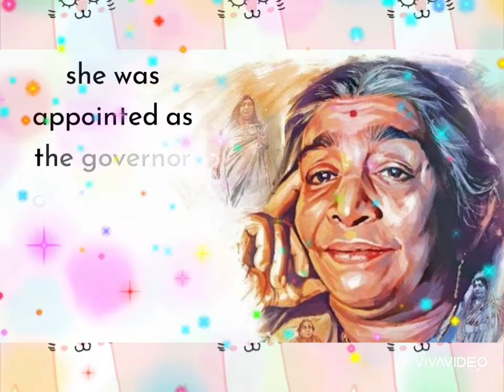national women's day status|national women's day 2022|national women's day whatsappstatus|13February